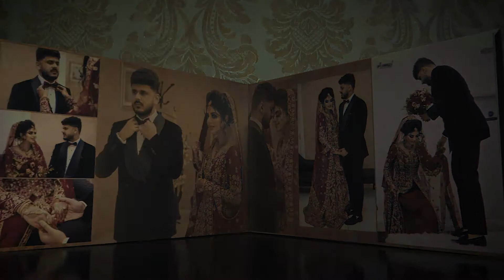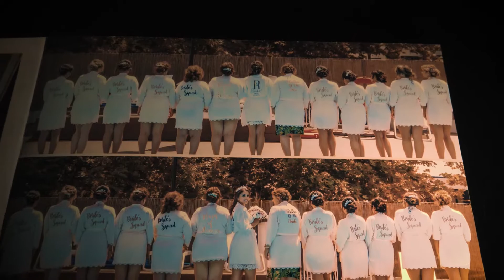Photo Albums - S.S Media Production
S.S Media Production offers premium photo albums with all their packages.